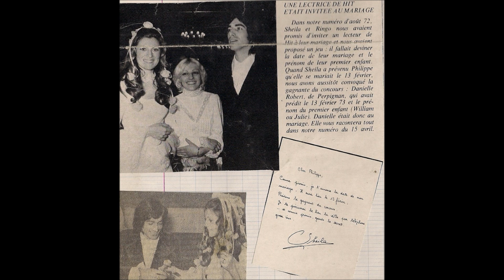UN JOUR JE ME MARIERAI